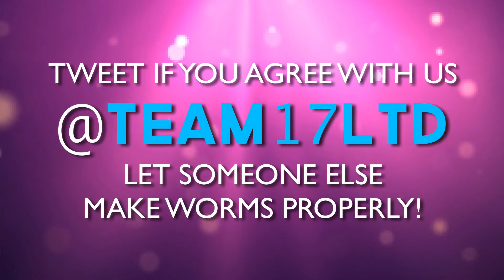WHY TEAM17 SUCK | Gamer Diaries